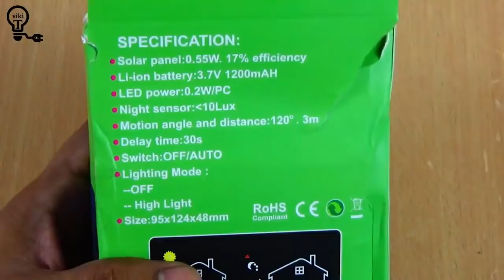Solar Motion Sensor Light....with High-powered 20 LEDs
Solar Motion Sensor Light